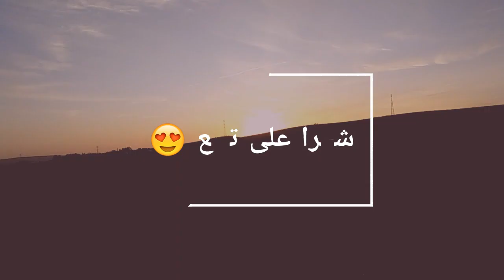روتيني فالبادية من صباح حتى ليل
مرحبا بكم وشكرا لكم على تتبع 🌺  ولا تنسو الضغط على زر الاشتراك وتفعيل الجرس ليصلكم كل جديد 🌹🌹